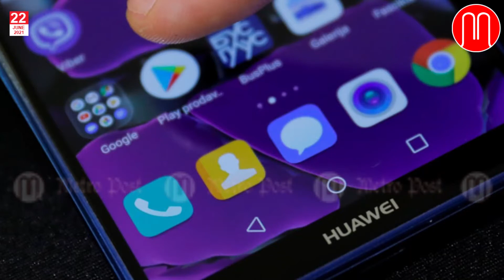ബാറ്റ്മാൻ മാത്രമല്ല സാധാരണ ജനങ്ങളും ഒന്നു ഭയക്കണം ഈ 'ജോക്കറെ' | Joker Virus | METRO POST